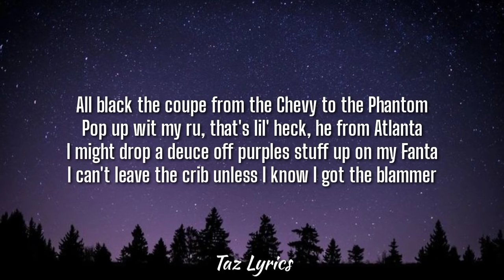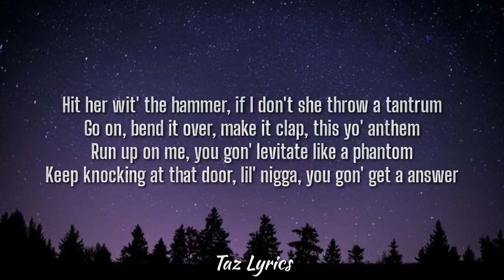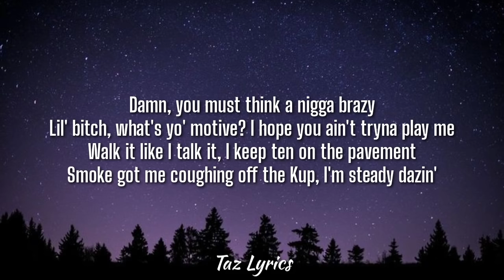Cico P - Tampa (Lyrics) "That boy bad news he a menace to society"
Amazon Link

Noise Two Wireless On-Ear Headphones

boAt Rockerz 450 Bluetooth On Ear Headphones

Nikon Digital Camera Z 30

FUJIFILM X-T5 Mirrorless Camera

Apple 2023 MacBook Air Laptop